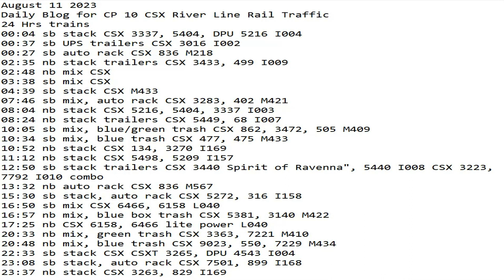August 11 2023 BigTrains.TV CP 10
24 Hrs trains
00:04 sb stack CSX 3337, 5404, DPU 5216 I004
00:37 sb UPS trailers CSX 3016 I002
00:27 sb auto rack CSX 836 M218
02:35 nb stack trailers CSX 3433, 499 I009
02:48 nb mix CSX
03:38 sb mix CSX
04:39 sb stack CSX M433
07:46 sb mix, auto rack CSX 3283, 402 M421
08:04 nb stack CSX 5216, 5404, 3337 I003
08:24 nb stack trailers CSX 5449, 68 I007
10:05 sb mix, blue/green trash CSX 862, 3472, 505 M409
10:34 sb mix, blue trash CSX 477, 475 M433
10:52 nb stack CSX 134, 3270 I169
11:12 nb stack CSX 5498, 5209 I157
12:50 sb stack trailers CSX 3440 Spirit of Ravenna", 5440 I008 CSX 3223, 7792 I010 combo
13:32 nb auto rack CSX 836 M567
15:30 sb stack, auto rack CSX 5272, 316 I158
16:50 sb mix CSX 6466, 6158 L040
16:57 nb mix, blue box trash CSX 5381, 3140 M422
17:25 nb CSX 6158, 6466 lite power L040
20:33 nb mix, green trash CSX 3363, 7221 M410
20:48 nb mix, blue trash CSX 9023, 550, 7229 M434
22:33 sb stack CSX CSXT 3265, DPU 4543 I004
23:08 sb stack, auto rack CSX 7501, 899 I168
23:37 nb stack CSX 3263, 829 I169